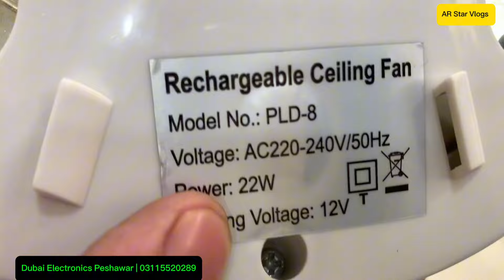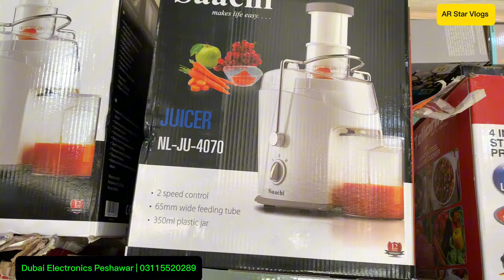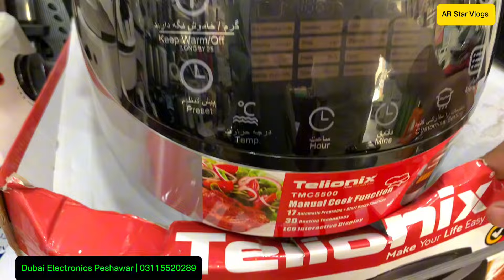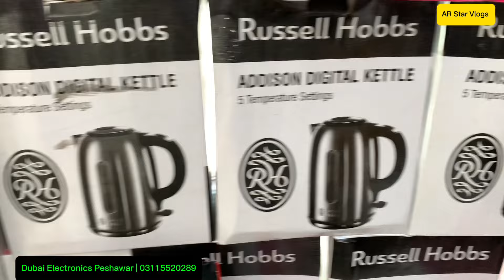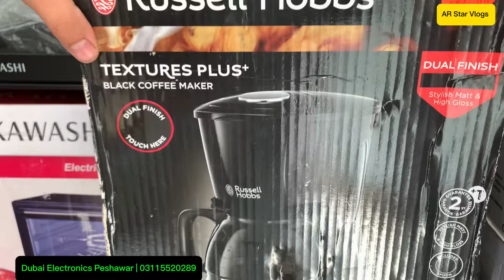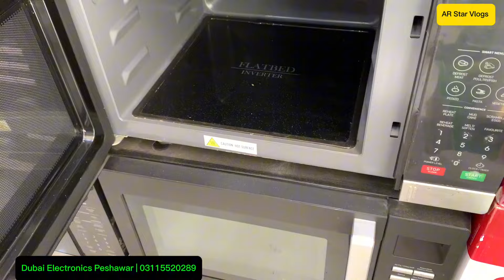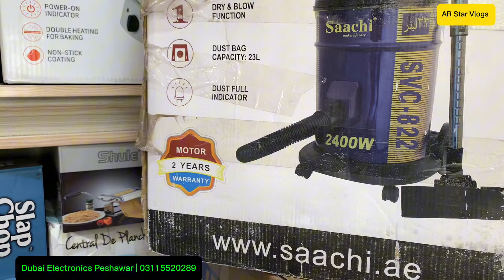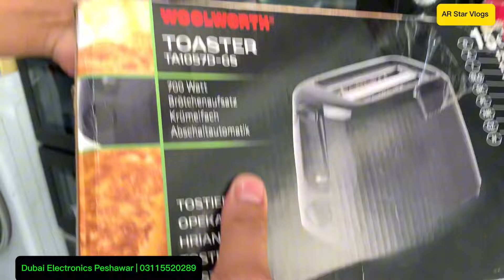"Top 10 Best Electronics of 2024: Must-Have Gadgets!"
Welcome to our ultimate guide on the world's best electronics of 2024! In this video, we review and showcase the top electronic devices that are revolutionizing the tech world. From cutting-edge smartphones to innovative smart home gadgets, we've got you covered.

📱 Top Electronics Featured:

The latest flagship smartphones
High-performance laptops and tablets
Smart home devices
Wearable tech and accessories
Must-have gaming gadgets
🎥 Chapters:
0:00 Introduction
1:15 Best Smartphones of 2024
4:30 Top Laptops and Tablets
8:00 Innovative Smart Home Devices
11:45 Wearable Tech You Need
15:20 Gaming Gadgets You Can't Miss
18:50 Conclusion and Final Thoughts

Facebook: [Your Facebook Page Link]